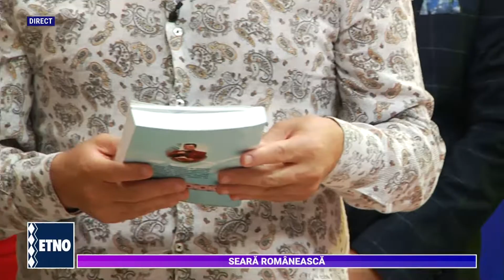Seara Romaneasca 6 septembrie 2022